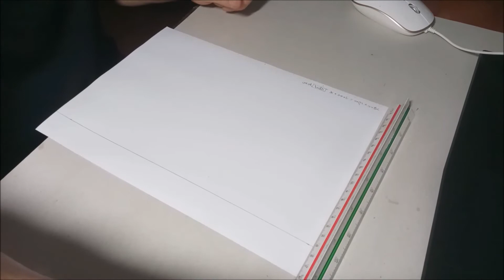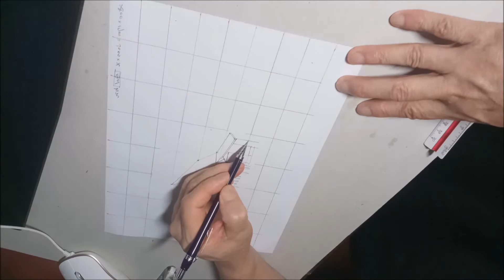How to draw easily. 그림 쉽게 그리는법.sketch.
It,s an easy way to move and draw  photos from your trip.
여행에서 찍어온 사진을 쉽게 옮겨그리는 방법입니다
확대,또는 축소해 그릴수있는 방법입니다